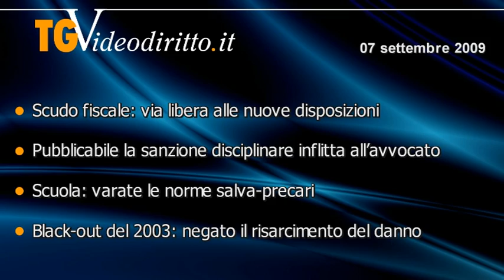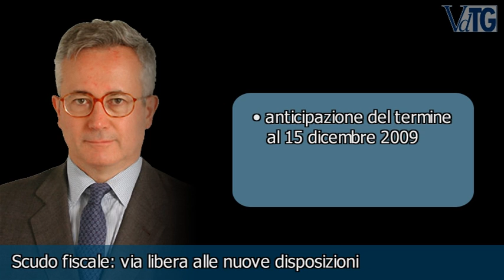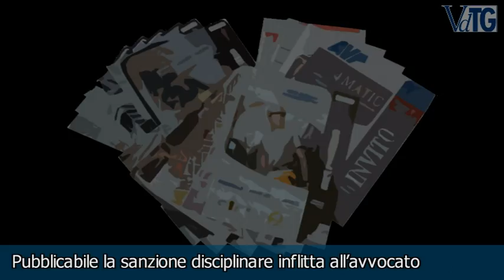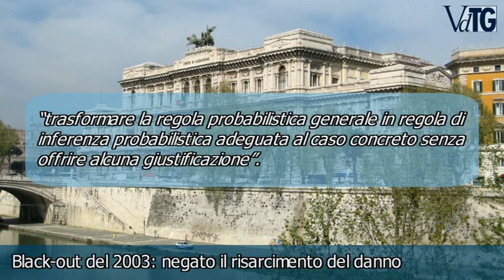Tg Videodiritto.it - Puntata del 07 ottobre 2009